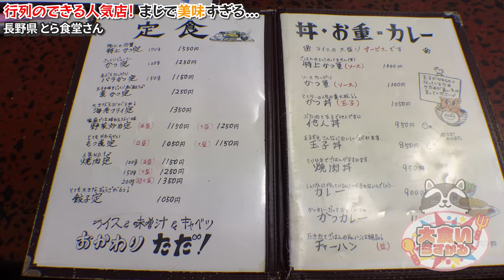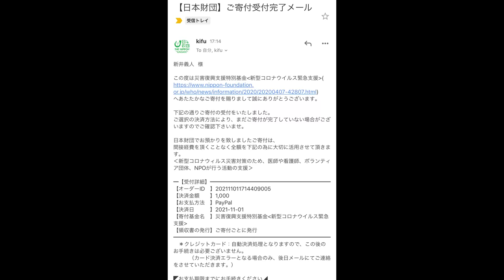【大食い】人生で１番好みの焼肉定食に出会ってしまってもう一生忘れられない【大胃王】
今回はさのっちさんと一緒にとら食堂さんへ！
こんなに凄い焼肉定食があるのかと感動しました
今まで食べた焼肉定食の中でも群を抜いて１位の好み